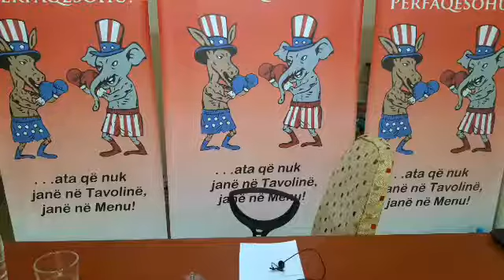Cmimet e OKB-se ndaj Bashkise Tirane & mbledhesit e kanaceve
Paradoks!

Nga njera ane Tarzani i Tiranes, Kryetari i Bashkise Erion Veliaj, fiton 12 - 16 cmime ne vit nga OKB-ja, si njeri i zoti . . . . .

. . . .dhe nga ana tjeter Tarzani i Tiranes del publikisht i paafte per te zgjidhur problemi, shqetesimin e atyre femijve dhe prinderve te femijeve te komuniteti Rom duke ja u grabitur kanacet qe kane mbledhur gjate dites.

Por nuk mbaron ketu, i njejti problem i vazhduehsem i pazgjidhur eshte edhe grabitja e qepeve dhe prasit nga Policia Bashkiake qe shesin te moshuarat e fshatrave te Tiranes.

Mbledhësit e kanaçeve, shitësit e prasit, Policia Bashkiake dhe OKB që përzgjedh Tiranën si 10 qytetet me performancën më të mirë Finaciare, krahasuar me atë që gjeti.

Arritje, arritje dhe vetëm arritje Tirana, por një zgjidhje nuk i dha Tarzani i Tiranës pamjeve thërrasë të vazhdueshme të fëmijve dhe prindërve të tyre kryesisht Komunitet Rom që mbledhin kanaçe dhe Bashkia ja u merr ato dhunshëm dhe në një demonstrim publik!?

Një zgjidhje nuk i dha Tarzani i Tiranës pamjeve thërrëse të vazhdueshme nga dhjetrave nëna/ gjyshe të moshuara nga fshatrat e Tiranës që ja u grabit dhunshëm në emër të ligjit produktet bujqësore që ato shesin!?

Kur Bashkia Tiranës bën kaq shumë mrekullira, çfarë e pengon atë të zgjidhi pozitivisht edhe këtë fenomen, që përveç maltretimit dhe dhunimit ndaj tyre, një dhunim psikologiik të padëshiruar vizual po marrin edhe fëmijët tanë, të cilët të nxitur nga skenat e përsëritura nga Policia Bashkiake, krijojnë gabimisht idenë se këto kategori që sulmon Bashkia duhen urryer edhe nga ata.

Emisioni,
". . .kodra pas bregut"!
transmetohet çdo ditë LIVE, në orën 08:°°, nga e Hëna në të Premte, me Renaldo Bregu, në Facebook, i cili trajton çështjet e aktualitetit Politiko - Social, brenda dhe jashtë vendit në një mënyrë krejtësisht të pazakontë në kuptimin argëtues, polemizues, zhvillues, propozuese (duhet të prodhojë njohje), debatues, edukues me përbërës kryesor Ironinë.